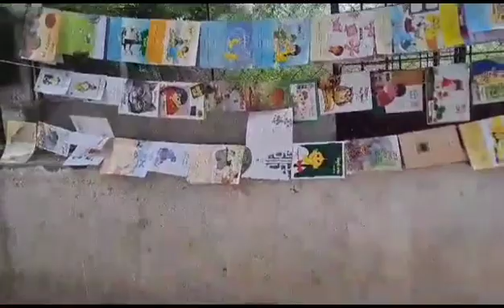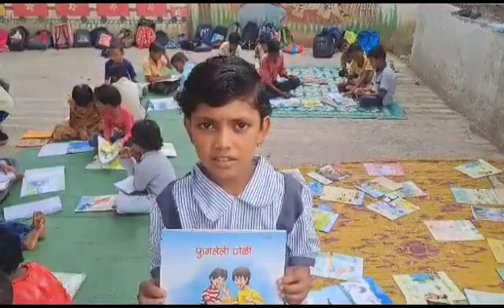शीलं सद्गुणसम्पत्ति: ज्ञानं विज्ञानमेव च ।उत्साहो वर्धते येन वाचनं तद् हितावहम्।।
शीलं सद्गुणसम्पत्ति: ज्ञानं विज्ञानमेव च ।
उत्साहो वर्धते येन वाचनं तद् हितावहम्।।

लेखनवृत्ती प्रबळ,कल्पना शक्तीला वाव मिळावा यासाठी वाचन संस्कृती मुलांमध्ये रुजली पाहिजे.यामुळे चारित्र्यवान सद्गुणांची शिदोरी त्यांच्यापाशी राहते.
-जि.प.प्रा.शा. पुयना,जि.हिंगोली

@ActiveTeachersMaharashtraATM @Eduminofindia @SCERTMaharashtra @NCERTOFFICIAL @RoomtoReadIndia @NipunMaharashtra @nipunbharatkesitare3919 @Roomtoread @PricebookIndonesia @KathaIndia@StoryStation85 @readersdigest